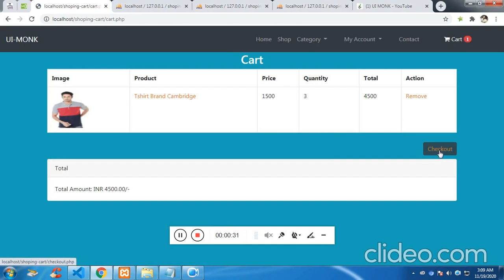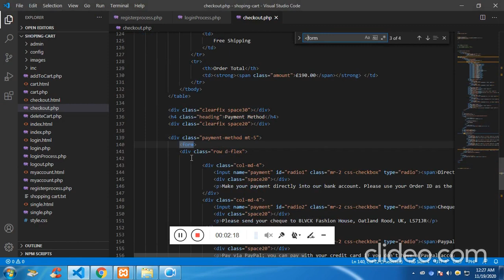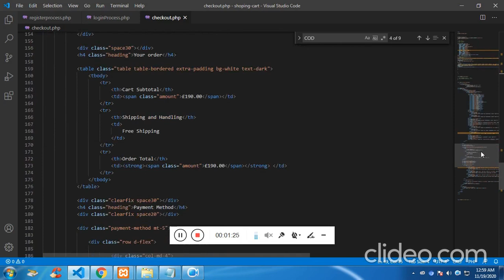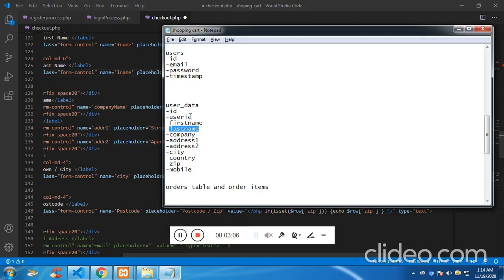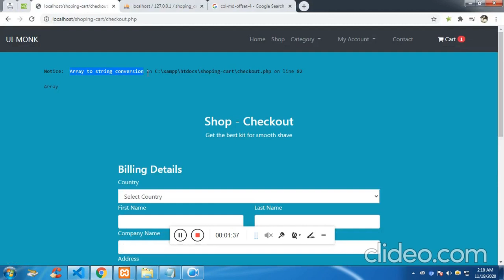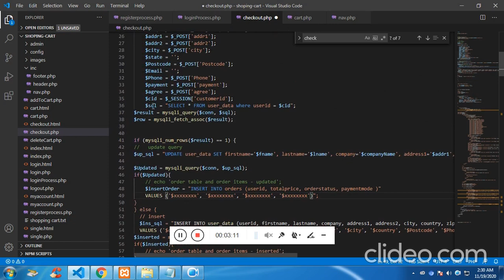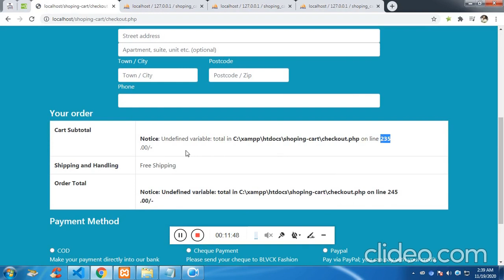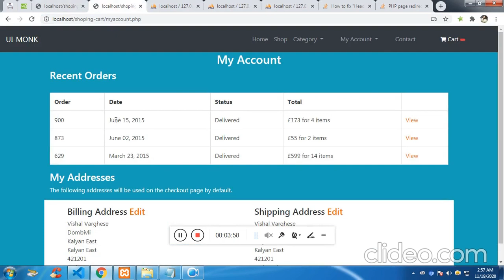Place Order in shopping cart - PHP/MYSQL Tutorial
Place Order in shopping cart - Source Code

Topics covered:
1. Only once fill the billing address, then on every checkout it will show the filled billing address
2. After checkingout cart session will be cleared
3. Cart data will be stored in database to be viewable for admin